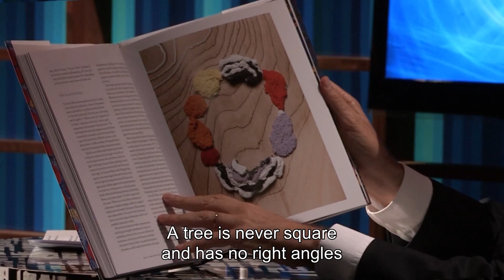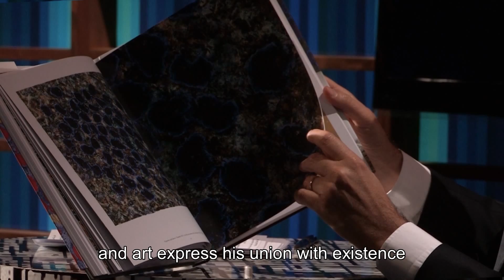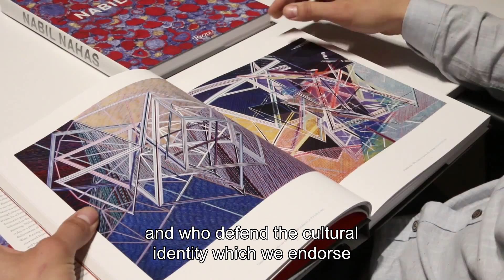Saleh Barakat | مع ريكاردو كرم - مقابلة مع صالح بركات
صاحب "غاليري صالح بركات"، إحدى أبرز الصّالات الفنّية العربية. يعمد بركات إلى استحضار الذّاكرة التّشكيلية اللبنانية والعربية من خلال تنظّيم معارض لأبرز الفنّانين العرب مثل محمد البعلبكي ونبيل نحاس وغيرهما.

Saleh Barakat is a Lebanese art expert, gallery owner and curator. He studied at the American University of Beirut and was nominated as a Yale World Fellow in 2006. He runs Agial Art Gallery and Saleh Barakat Gallery in the Ras Beirut area. Saleh Barakat deals with works from established Modern artists from Lebanon and the Arab World.